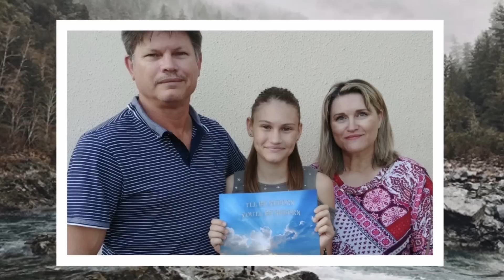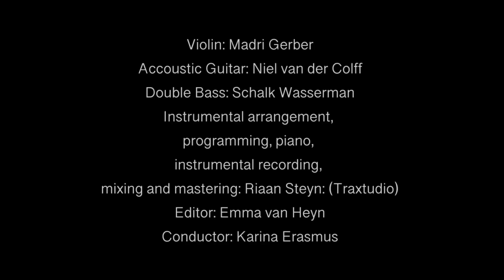I'll Be Reborn, You'll Be Reborn - Tygerberg Children's Choir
Recorded individually, in their homes, by members of the world famous Tygerberg Children's Choir during Covid-19 lockdown in Cape Town, South Africa.

A backing track was made, sent to the choristers via Whatsapp with the lyrics. Each child then did a vocal recording, which was sent to the recording studio. Riaan Steyn, the engineer, then had the arduous task of mixing all the voices together on one track.

We added some visuals to the video of prior performances during a time when we were still allowed to congregate, as well as footage of the empty streets of our city, just to make it more interesting - and voila!

English lyrics adaptation: Charl van Heyningen
Words and Music: Roby Facchinetti
Arranged by Danilo Ballo

Tygerberg Children's Choir, Cape Town South Africa
Arranger: Elizbé van der Colff
Soloist: Lilitha Nkuku
Violin: Madri Gerber
Accoustic Guitar: Niel van der Colff
Double Bass: Schalk Wasserman
Instrumental arrangement, programming, piano, instrumental recording, mixing and mastering: Riaan Steyn: (Traxtudio)
Editor: Emma van Heyn
Conductor: Karina Erasmus

Drone footage courtesy of News24.com and Gershwin Williams